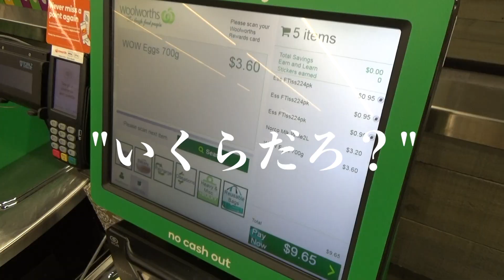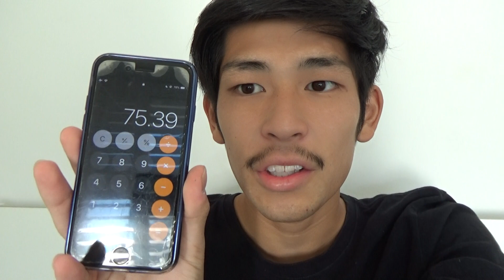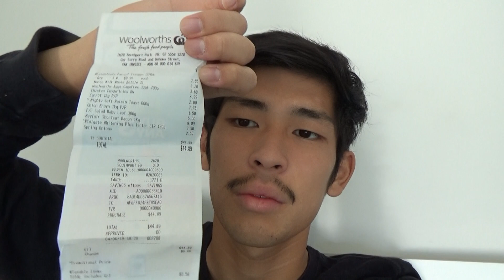【物価調査】実際どうなの？オーストラリアのスーパーへ【Vlog#26】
今回はオーストラリアの物価調査に行ってきました！！！
よかったら見てね〜！

Q: Woolworths 以外にもスーパーはあるの？
A: あるよ！他には、ColesとかALDIっていうのがあるよ！